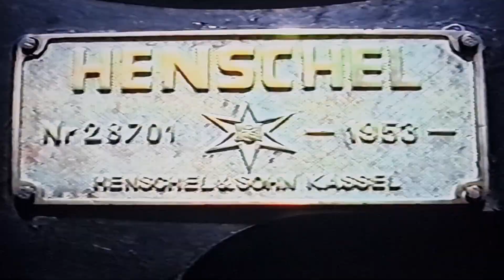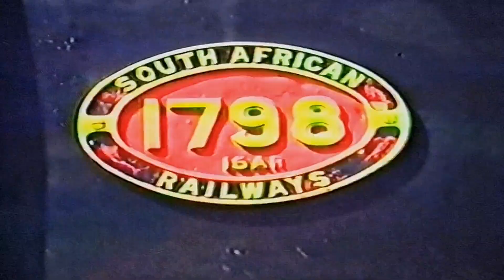South African Steam "The Union LTD" 1992 Part 3 *Derick Stander*